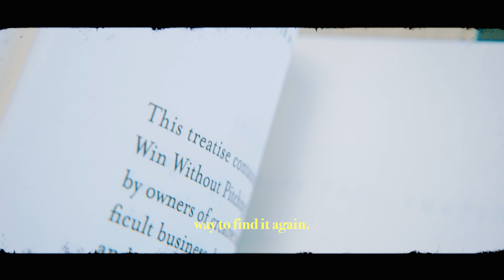A Moment of Reflection - Kauai (2024)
I found myself wandering around the island of Kauai alone and with no plan. I ventured to random places, spending the majority of my time reflecting on recent life events, journaling, reading and enjoying the present moment.

As I was reading, I found this quote from Mark Twain that resonated and led to a journal entry. These are just some thoughts that arose.